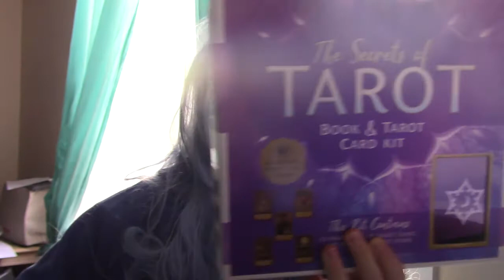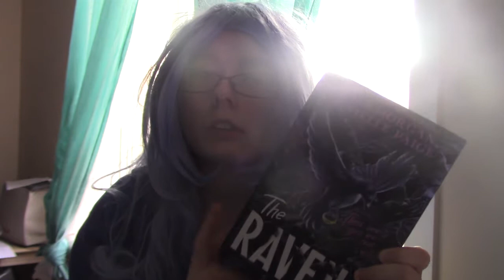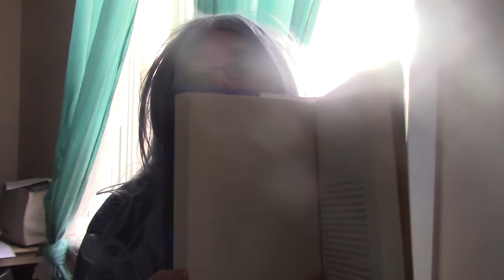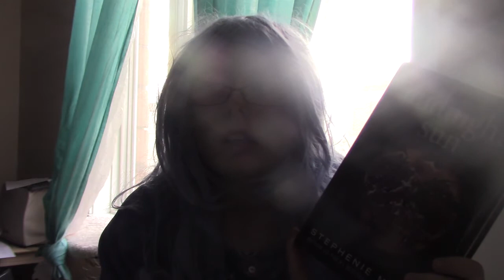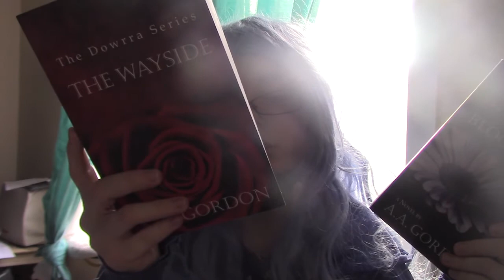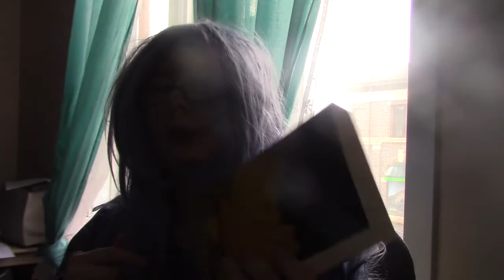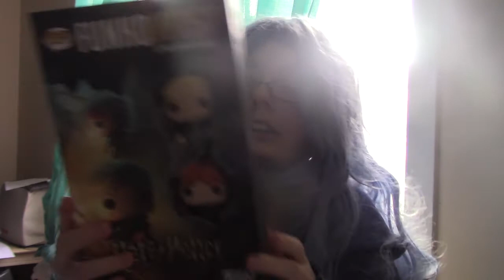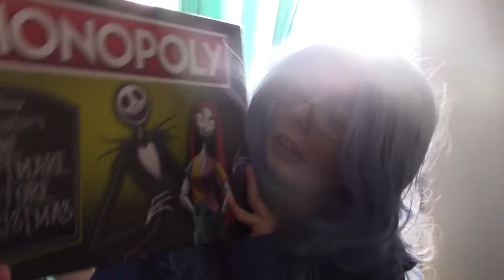Birthday, Christmas and New Year unboxing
Today I am going to be doing an unboxing video on Birthday, Christmas and New Year things.

USAopoly Nightmare Before Christmas Board Game: amazon.ca/USAopoly-Nightmare-Before-Christmas-Board/dp/B07BRGMCYB/ref=sr_1_5?dchild=1&keywords=nightmare+before+christmas+games&qid=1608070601&sr=8-5
Yahtzee The Nightmare Before Christmas Jack
Nightmare Before Christmas Dice Set | Collectible d6 Dice | Including Jack Skellington, Sally, Oogie Boogie, Mayor of Halloween Town, and More | Officially Licensed Disney 6-Sided Dice
Midnight Sun
The Wayside
Redemption: Absolution
Redemption: Atonement
The Ravens
Mexican Gothic
The Vanishing Half